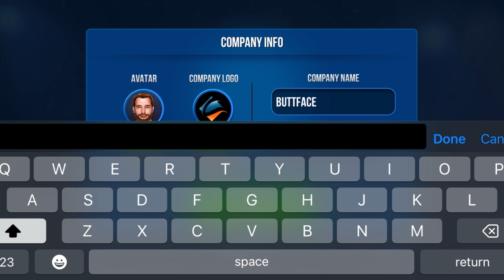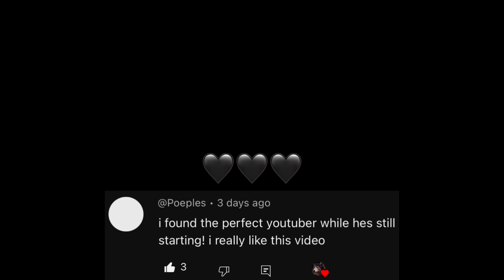Playing Bus Simulator Was a Mistake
In this video I don’t take the simulator seriously and ruin the game multiple times.

I’m making 1,000 videos in 1,000 days.